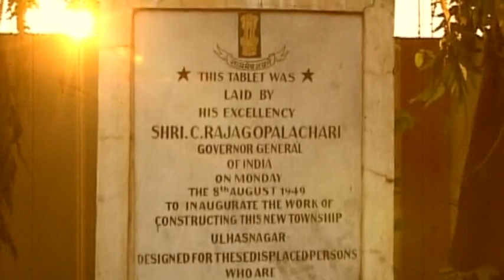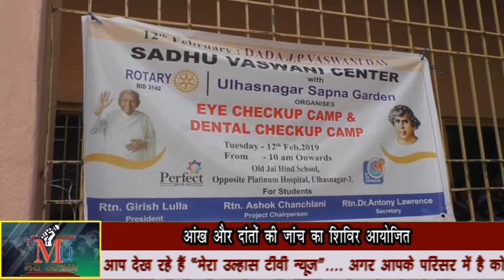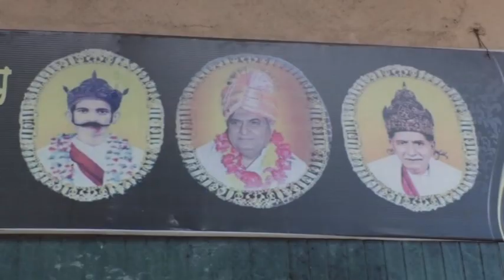दिल की बीमारी वाले इसका लें लाभ, केबी रोड से नहीं हटा स्थगन & many other news